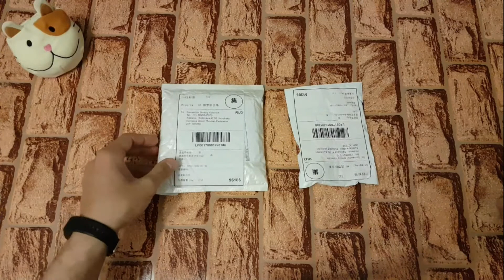Отличные диодные лампы для габаритов с Алиэкспресс / Диодные габариты из Китая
Ссылка на диодные лампы за 260р.

Ссылка на диодные лампы за 160р.